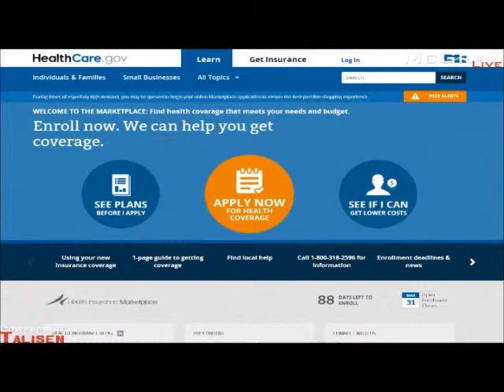Affordable Care Act Hits Snag in the Supreme Court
ABC News' Aaron Katersky joins The McGraw Show to discuss the Affordable Care Act with McGraw and Kelly